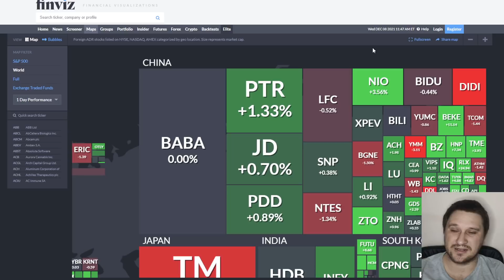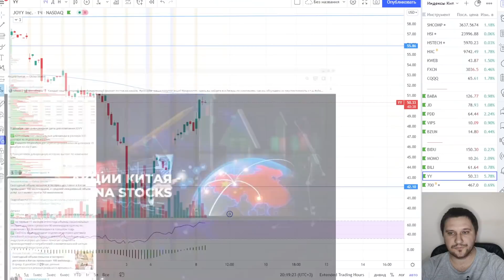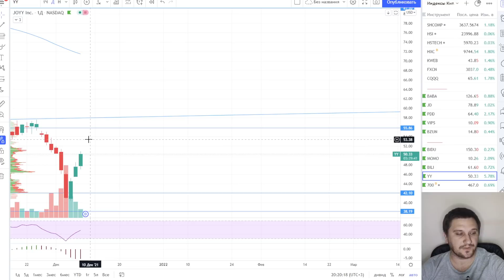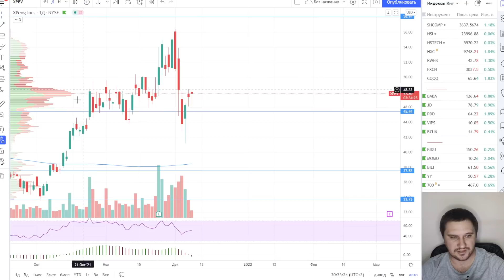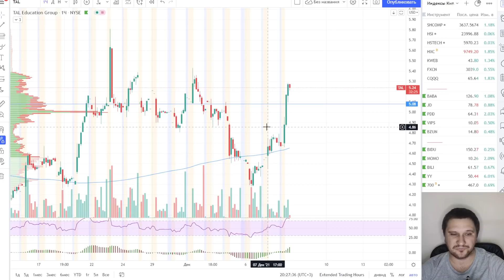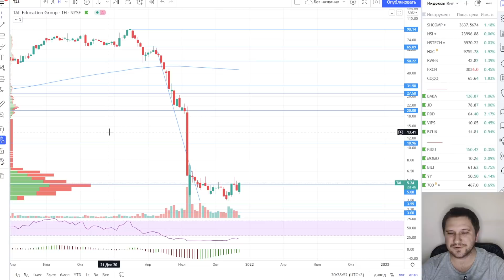Теханализ акций Китая: Alibaba, JD.com, Vipshop, Baozun, Baidu, MOMO, JOYY, LI Auto, TAL Education.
Ежедневный видео-обзор по акциям китайских компаний и экономике Китая за 8 декабря. Наш Telegram

В обзоре:
00:00 - обзор компаний, индексы и ETF по Китаю
02:01 - Теханализ: Alibaba (BABA)
03:44 - Теханализ: JDcom (JD)
05:04 - Теханализ: Pinduoduo (PDD)
07:38 - Теханализ: Vipshop (VIPS)
09:57 - Теханализ: Baozun (BZUN)
11:15 - Теханализ: Baidu (BIDU)
12:43 - Теханализ: Hello Group (MOMO)
13:57 - Теханализ: Bilibili (BILI)
14:46 - Теханализ: JOYY (YY) + разбор компании
17:13 - Теханализ: Tencent (700)
17:58 - Теханализ: Li Auto (LI)
18:47 - Теханализ: NIO (NIO)
19:25 - Теханализ: XPeng (XPEV)
20:27 - Теханализ: TAL Education (TAL)